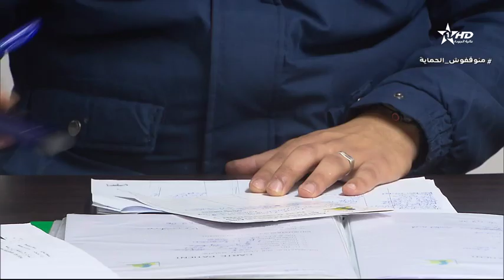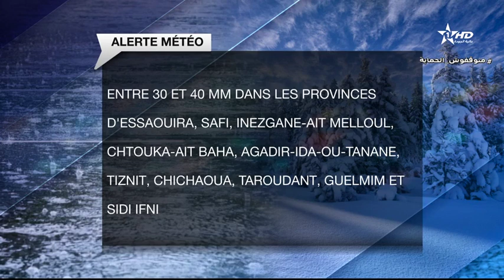Jt en Français Al Aoula du 15/02/2023